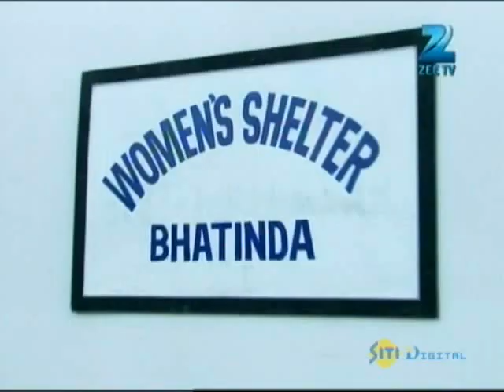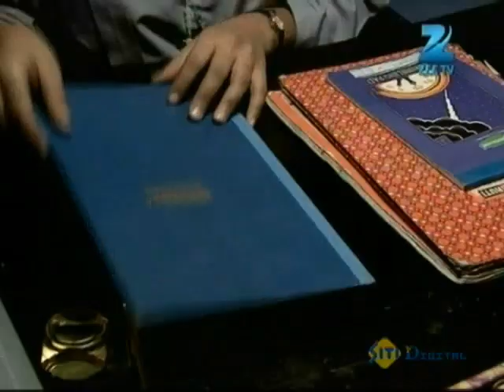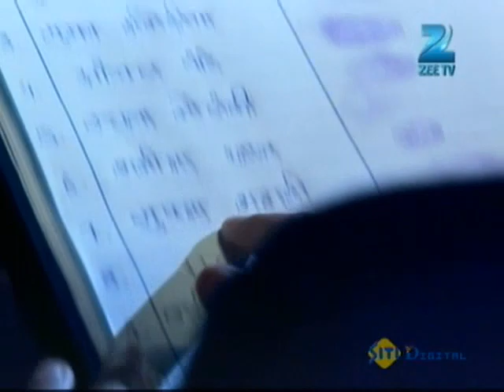Hitler Didi - Best Scene - Rati Pandey, Sumit Vats, Shruti Bisht - Zee TV